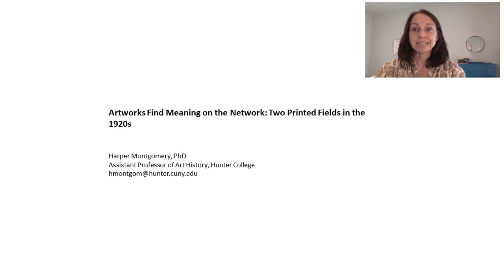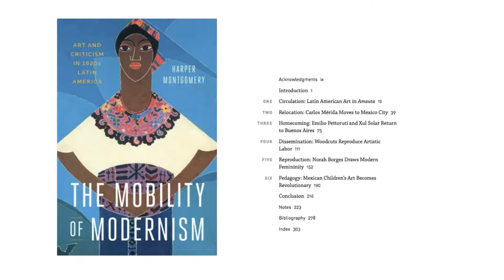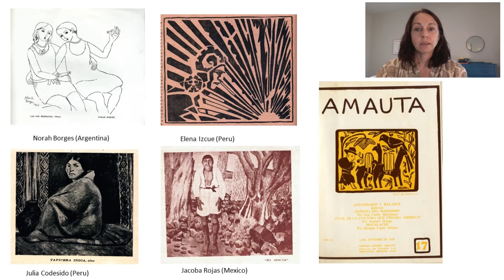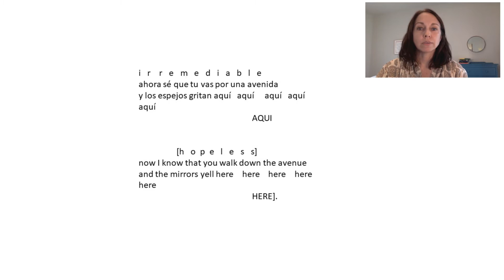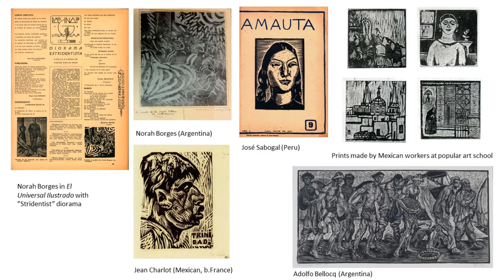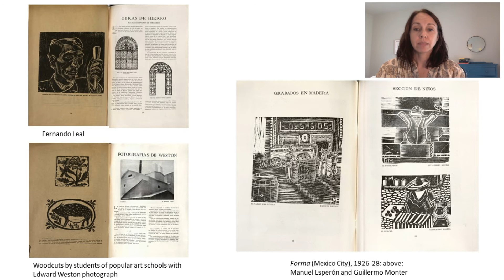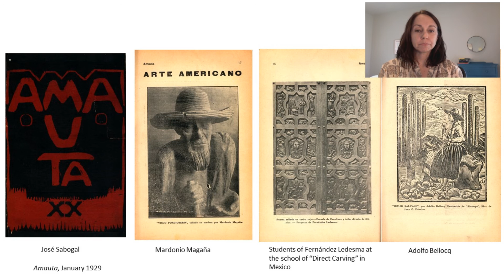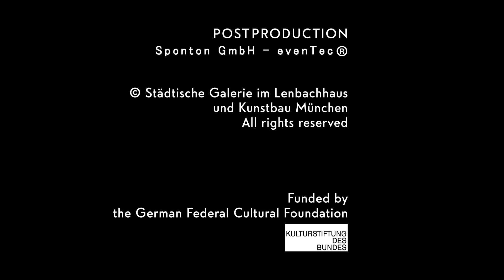Harper Montgomery – Artworks Becoming Meaningful on the Network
Two Printed Fields in 1920s Latin America

Modernist artists and critics--along with their images and texts--circulated among such cities as Buenos Aires, Mexico City, Havana, and Lima during the 1920s to form a South-South network. On this network, modernism became a tool for coping with the mobility of their circumstances and for resisting the colonialism of art and culture. Artists returning from Europe found themselves inspired by works that questioned the very concepts of the artist, turning to untrained and self-taught artists, artisans, and women to emulate and champion. For these artists and critics, modernism became an anticolonial stance which raised issues that are still vital today—the tensions between the local and the global, the ability of artists to speak for blighted or unincorporated people, and, above all, how advanced art and its champions can enact a politics of opposition. This paper will look at these issues by focusing on studies by artists and critics active in Mexico City, Buenos Aires, and Lima that support the case for a responsive, relational Art History.

Harper Montgomery has written for "The Art Bulletin", "Art Journal", and the "Brooklyn Rail"; and has organized exhibitions on art of the nineteenth-century, the twentieth-century, and the present for the galleries of Hunter College. She is the author of "The Mobility of Modernism: Art and Criticism in 1920s Latin America" (University of Texas Press, 2017), which won the Arvey Foundation Book Award for distinguished scholarship on Latin American Art, and co-editor of "Beyond the Aesthetic and the Anti-Aesthetic" (Pennsylvania State University Press, 2013). Her current research concerns the ascent of "artesanía" within contemporary art spaces in Latin America from the 1970s to the late 1980s.

This lecture was part of the symposium "Group Dynamics—Collectives of the Modernist Period", which was originally scheduled to take place at the Lenbachhaus on April 23–25, 2020. Due to the global COVID-19 pandemic, we had to move it to the digital realm at short notice. The international symposium offers the opportunity to exchange ideas with renowned experts  and prepares the ground for an exhibition and an accompanying publication of the same title scheduled for 2021, which are part of the program "Global Museum. Collections of the 20th Century from a Global Perspective" of the German Federal Cultural Foundation.